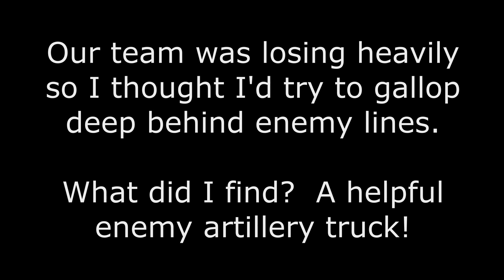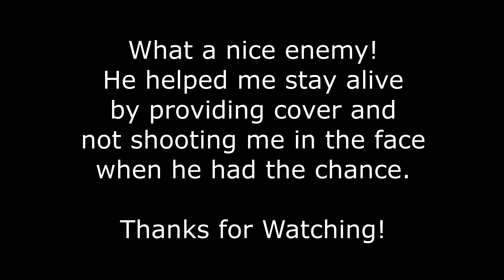Working Together with the Enemy Artillery Truck - Battlefield 1 Gameplay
Our team was losing heavily so I thought I'd try to gallop deep behind enemy lines and start back-capping.

What did I find at point Butter? A helpful enemy artillery truck, that's what! The truck didn't kill me when it had the chance, and it also provided cover when I needed it. The extra health that the cavalry class has didn't hurt either!